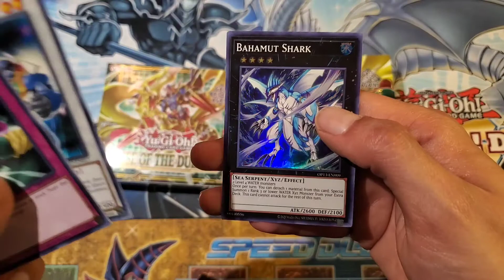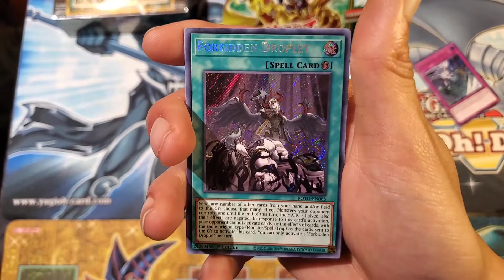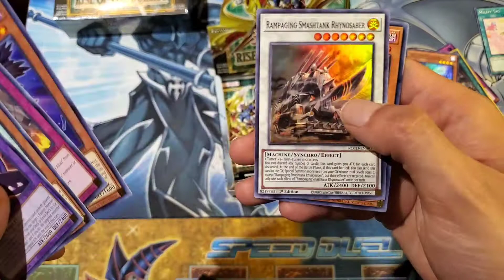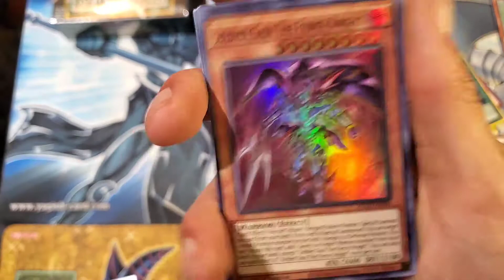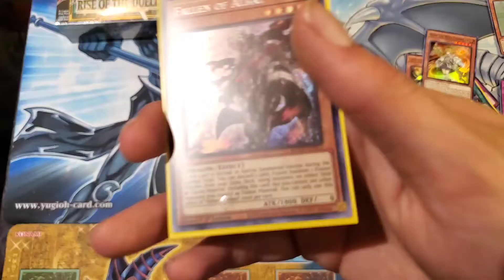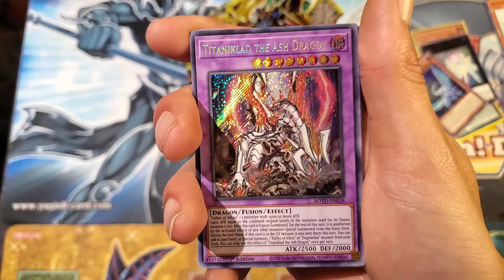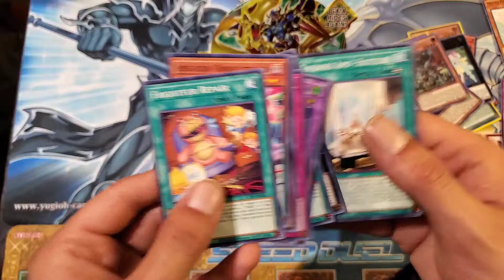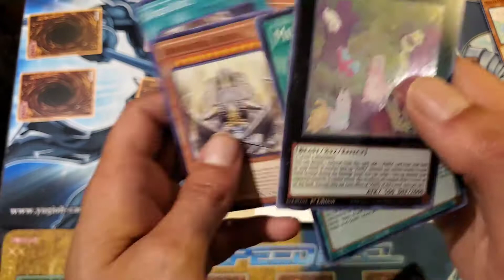Yugioh Opening Rise Of The Duelist X2!!! Plus OTS Packs!!!